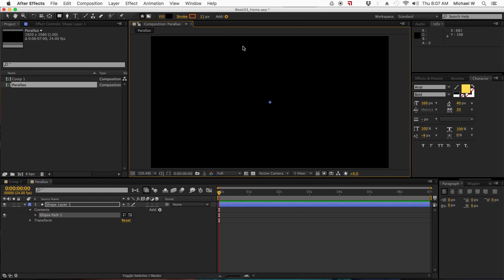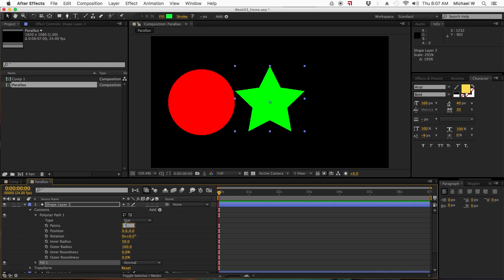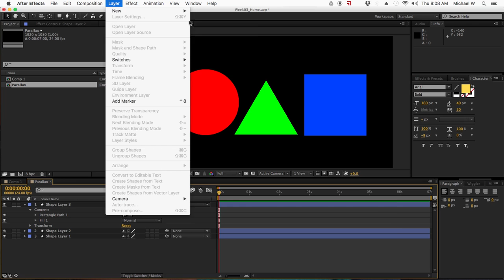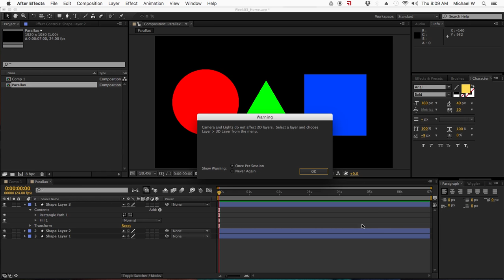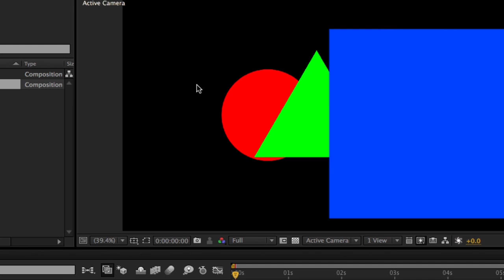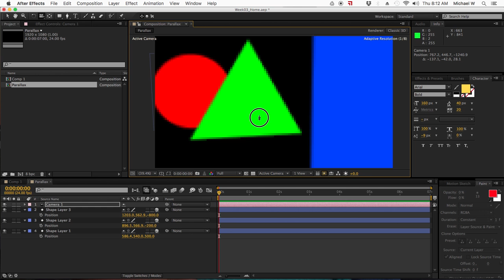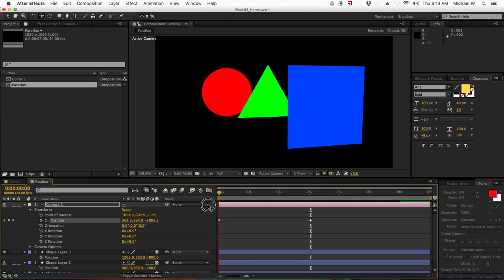DCCC Art 228 Week 03 V02 Parallax - short & simple explanation for workflow